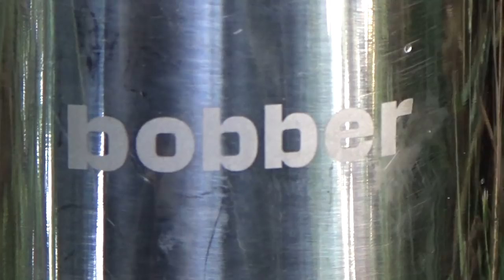ЧУМОВОЕ открытие ОХОТЫ НА ГОЛУБЯ. Беларусь 2020.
В этом видео вы увидите мое открытие по вяхирю. За два дня охоты было добыто 14 птиц. 3 сизых и 11 вяхирей. Удалось поснимать несколько козликов. Участвуйте в розыгрыше термоса от фирмы боббер. Всем удачи!!!